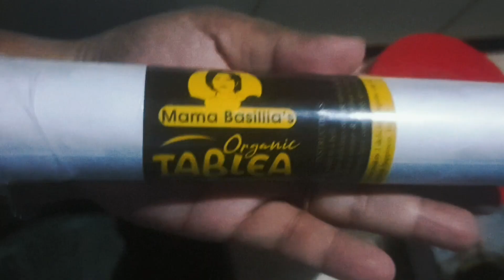Gawin mo to sa kaning lamig